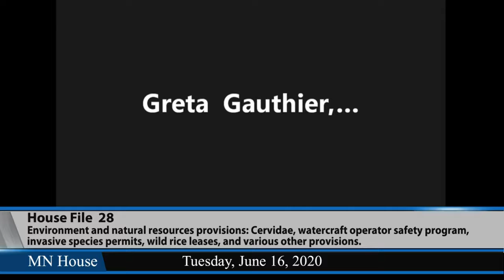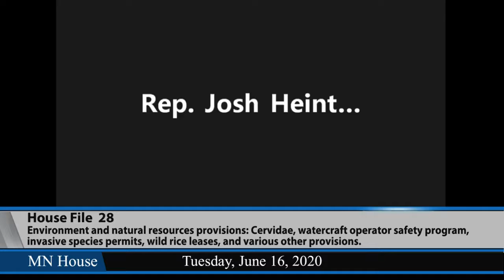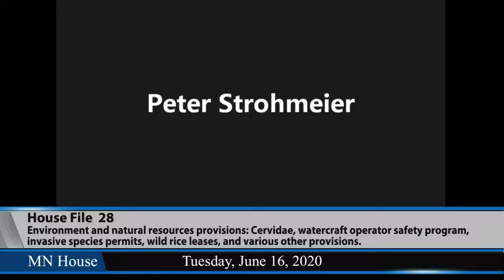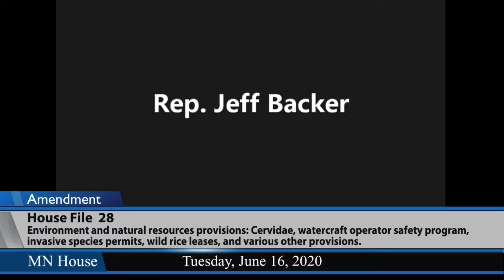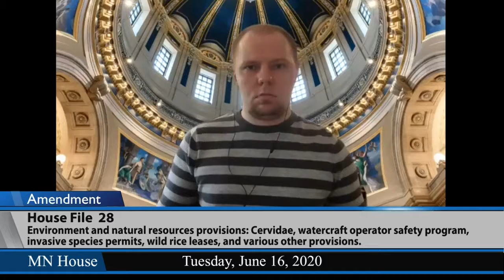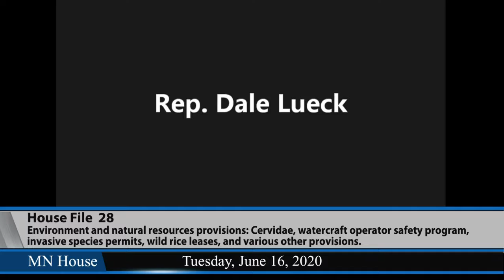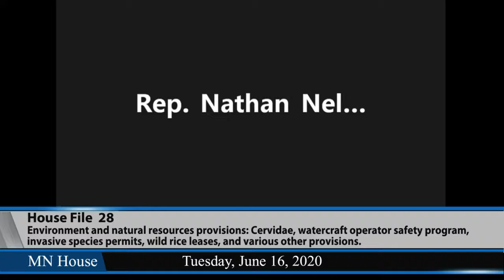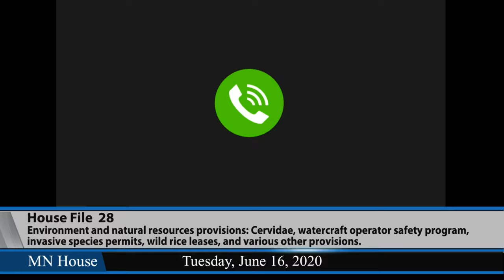HF28 heard in House Environment and Natural Resources Finance Division 6/16/20